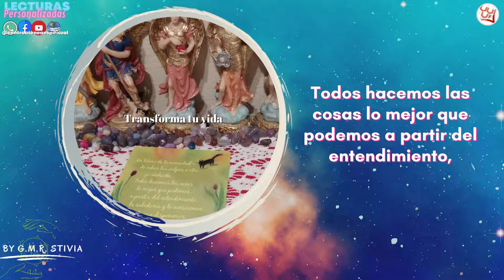CON ESTO TE PUEDES AYUDAR, HISTORIAS DE VIDA, ALGO IMPORTANTE TE DICEN EN ESTE MOMENTO.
Youtube Mensaje especial para ti, louise hay, conoce lo que es importante que tomes en cuenta, crecimiento espiritual, amor, ex, parejas, tarot y oráculos de ángeles, espiritualidad, metafísica. Creado Por Maestra Stivia de Centro Atenea Espiritual.

Contamos con lecturas de tarot evolutivo, tarot terapéutico para que transforme tu vida, Lecturas de Ángeles, Lecturas de Arcángeles, Guías Angelical. También tenemos diversas terapias de sanación alternativa. Terapia para desbloquear el Amor, Salud, Abundancia, Bioenergía (todos estos servicios son con costo).

DONATIVO:
*** Si te gusta lo que hago puedes apoyarme para seguirte compartiendo lecturas de tarot en el canal tu Donativos es importante para cubrir costos, gracias de antemano ***

Horóscopo octubre 2022
Tarot Aries octubre 2022
Tarot Tauro octubre 2022
Tarot Géminis octubre 2022
Tarot Cáncer octubre 2022
Tarot Leo octubre 2022
Tarot Virgo octubre 2022
Tarot Libra octubre 2022
Tarot Escorpio octubre 2022
Tarot Sagitario octubre 2022
Tarot Capricornio octubre 2022
Tarot Acuario octubre 2022
Tarot Piscis octubre 2022

Horóscopo noviembre 2022
Tarot Aries noviembre 2022
Tarot Tauro noviembre 2022
Tarot Géminis noviembre 2022
Tarot Cáncer noviembre 2022
Tarot Leo noviembre 2022
Tarot Virgo noviembre 2022
Tarot Libra noviembre 2022
Tarot Escorpio noviembre 2022
Tarot Sagitario noviembre 2022
Tarot Capricornio noviembre 2022
Tarot Acuario noviembre 2022
Tarot Piscis noviembre 2022

Horóscopo diciembre 2022.
Tarot Aries diciembre 2022
Tarot Tauro diciembre 2022
Tarot Géminis diciembre 2022
Tarot Cáncer diciembre 2022
Tarot Leo diciembre 2022
Tarot Virgo diciembre 2022
Tarot Libra diciembre 2022
Tarot Escorpio diciembre 2022
Tarot Sagitario diciembre 2022
Tarot Capricornio diciembre 2022
Tarot Acuario diciembre 2022
Tarot Piscis diciembre 2022

Casos de Vida
Pensamientos Positivos
Metafísica
Mensajes de Metafísica
Enseñanzas de Metafísica
Curso de Ángeles y Arcángeles
Mensajes de Ángeles
Sanando con los Ángeles
Los Ángeles te pueden cambiar tu vida
Terapia con Ángeles
Terapia Angelical
Sanando Emociones
Meditaciones Guiadas
Reflexiones Diarias
Mensajes de Amor
Decretos de Amor
Decretos Metafísicos
Afirmaciones diarias
Pensamientos Diarios
Lectura Diaria
Mensaje para hoy
Tarot Diario
Tarot Semanal
Tarot Quincenal
Tarot Mensual
Escucha a tus ángeles
Mensajes angélicos
Guía espiritual
Maestros Ascendidos
El ángel guardián,
Mensajes de crecimiento espiritual
Espiritualidad